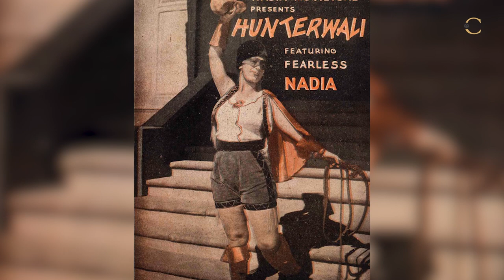John Cavas | Not To Be Forgotten | Cinemaazi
Cinemaazi salutes the immense contribution of one of the greatest action stars of the Indian cinema. John Cavas, known for his memorable roles in movies like Toofani Tarzan, Hunterwali and more was more than just an actor. His muscular physique and determination to push boundaries are what made him one-of-his-kind.